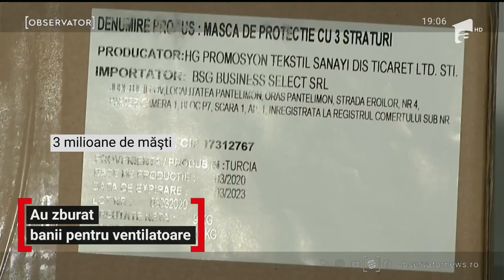Șef din Poliția Năvodari, surprins petrecând alături de Vali Vijelie la un concert ilegal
O întâlnire neconformă a avut şi adjunctul Poliţiei din Năvodari care ar putea să îşi piardă funcţia după ce a petrecut cu Vali Vijelie. Cântăreţul de manele a povestit că au băut un "şpriţ" împreună la concertul cu sute de spectatori. Subalternii lui au spart petrecerea ilegală cu sirenele. După scandal, ofiţerul a intrat în concediu şi silenzio stampa.